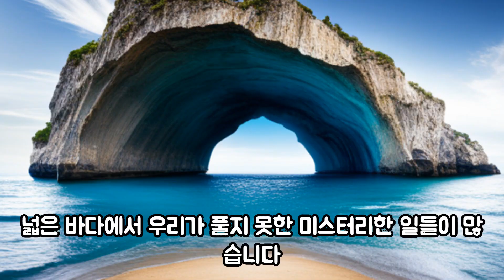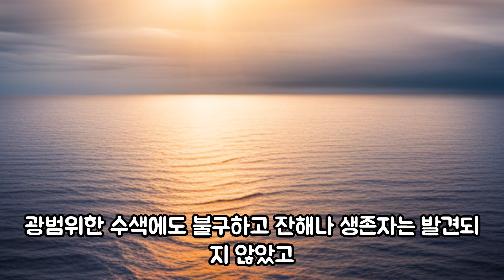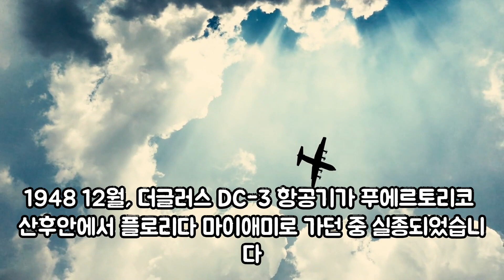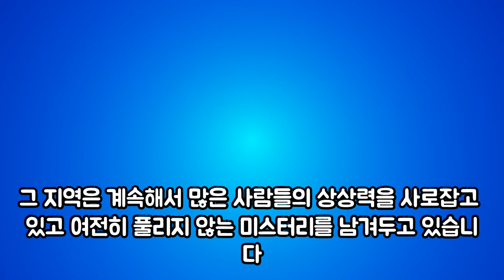세계10대 미스터리인 악마의 지대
미스터리한 사건, 사고들은 언제나 궁금증을 유발하고 흥미를 끌기 충분하죠
10대 미스터리중 하나인 버뮤다 삼각지대에 대해 알아봐요